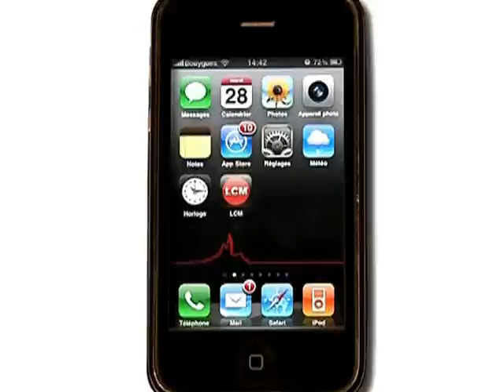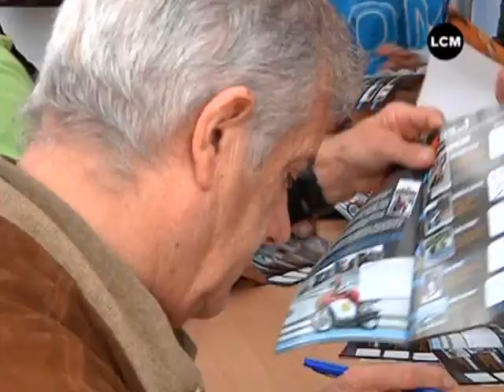Sunday Ride Classic 2011 au Castellet !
Petit voyage dans le temps sur le circuit Paul Ricard du Castellet ! Retour sur la 3ème édition du  Sunday Ride Classic qui a permis aux modèles de motos les plus mythiques de s'affronter ...

Sites webs/blogs, copiez cette vidéo avec le bouton "Intégrer" !